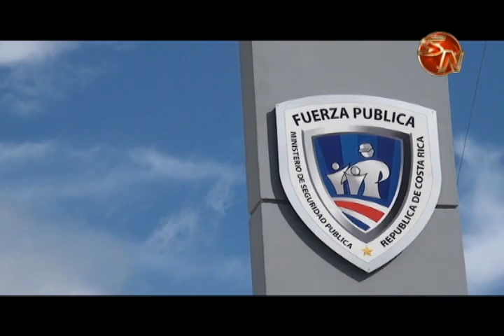Fuerza Pública registra 13 asaltos en el último mes en Pérez Zeledón